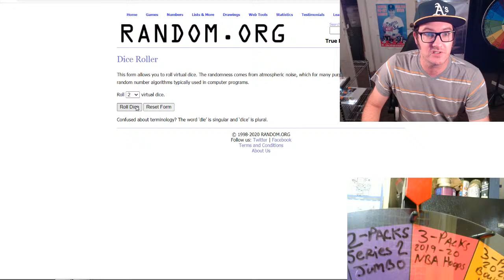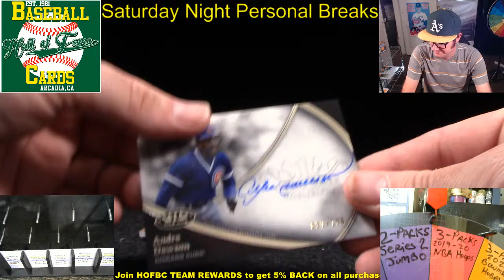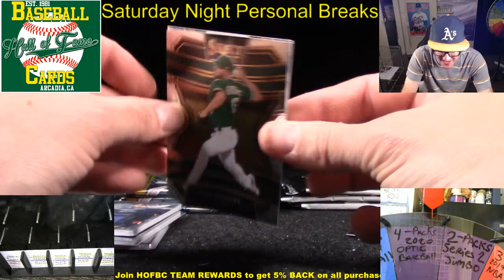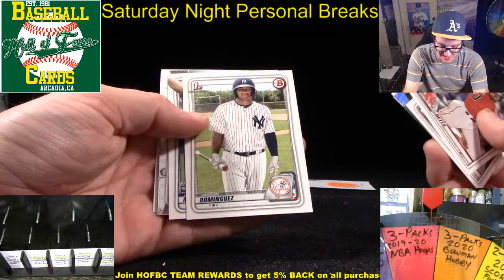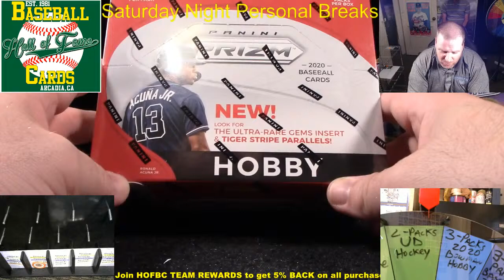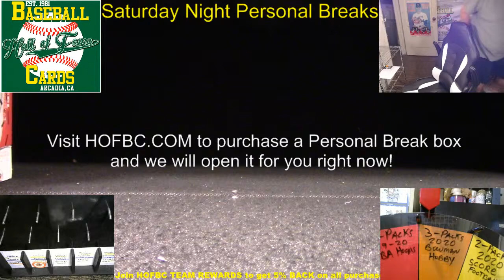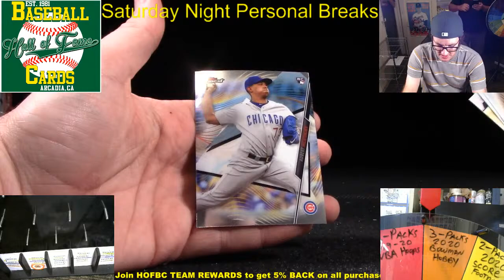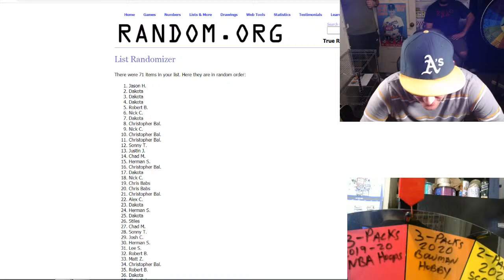SATURDAY NIGHT BREAKS #18!! Cowboy Jeff in the House!